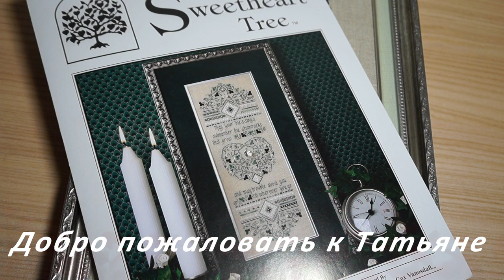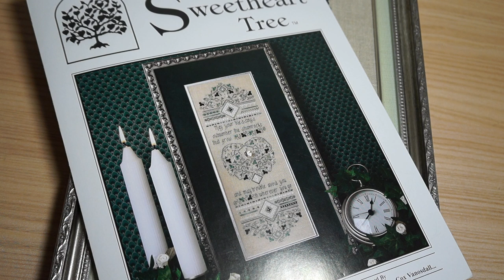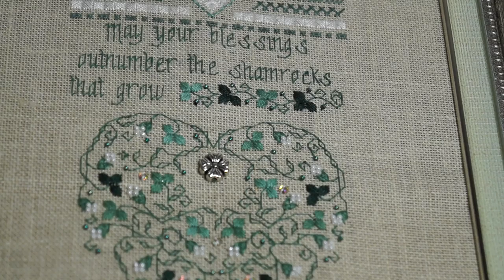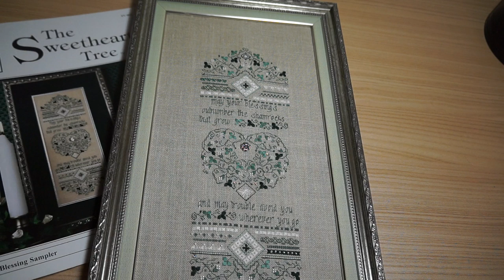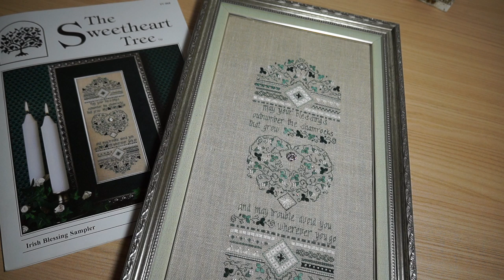ИРЛАНДСКИЙ СЕМПЛЕР БЛАГОСЛОВЕНИЯ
Вот и готов мой ирландский семплер. Вышивался с огромным удовольствием. Даже успела оформление подобрать. Предлагаю посмотреть.

***В РОЛИКЕ ИСПОЛЬЗОВАНА ЛИЧНАЯ АВТОРСКАЯ СЪЕМКА.***